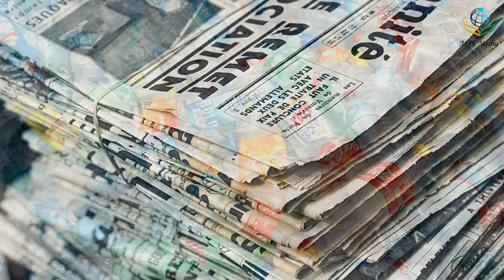6 Recycling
6 Recycling
Reusable